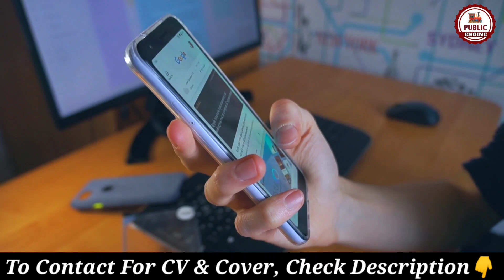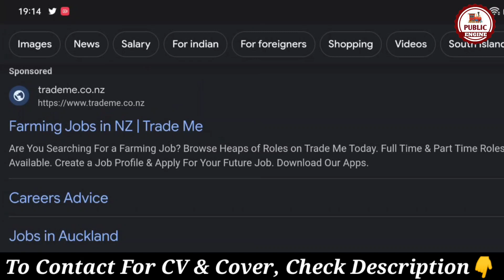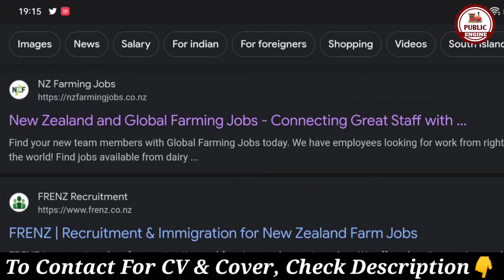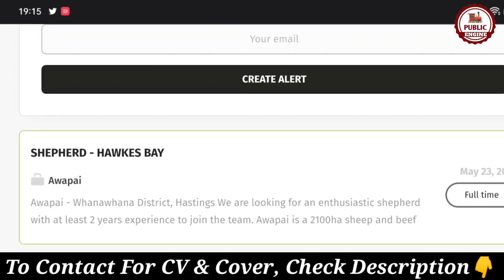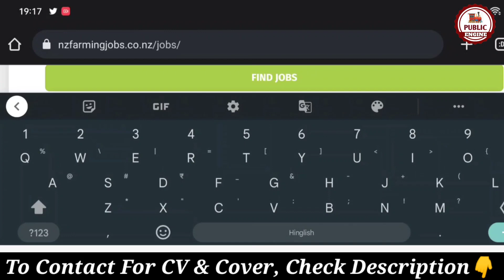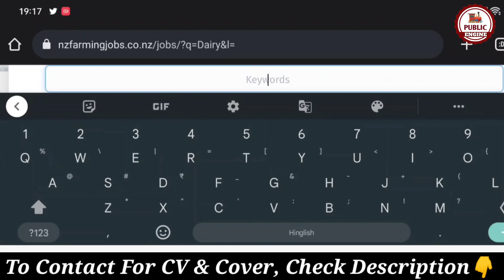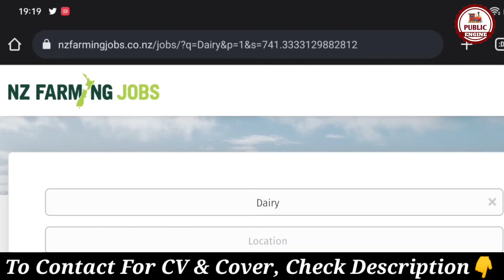New Zealand Farming Jobs | New Zealand Work Visa | Free Work Visa 2023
New Zealand Farming Jobs | New Zealand Work Visa | Free Work Permit | Public Engine

In this video we have discussed about the Process of searching and applying to the most demanding job of New Zealand.
This video tells us about a New Zealand website which posts only farm jobs in NZ and you have a chance of getting work visa after applying and getting selected for one of the jobs.

For Assistance:-
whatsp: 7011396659